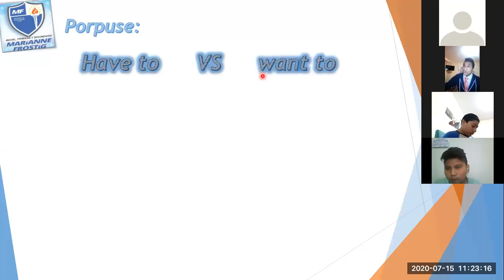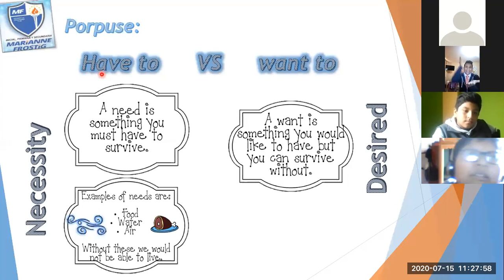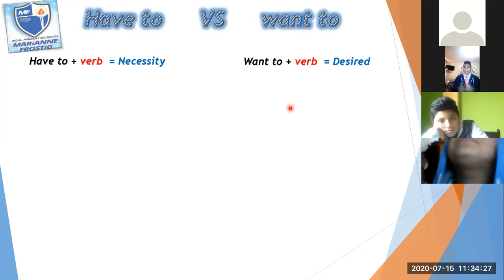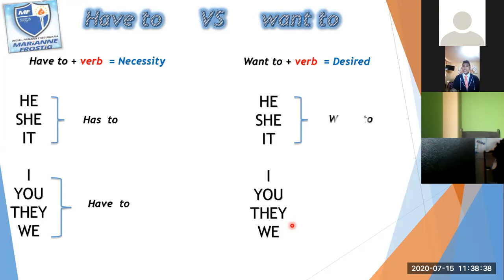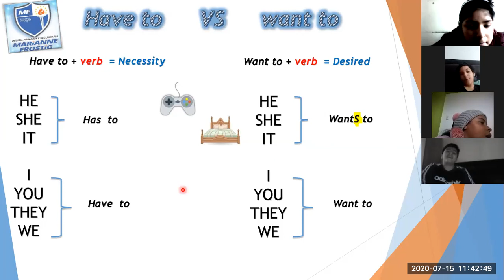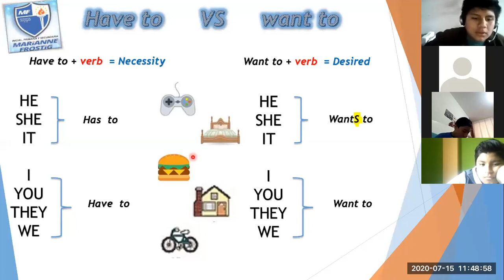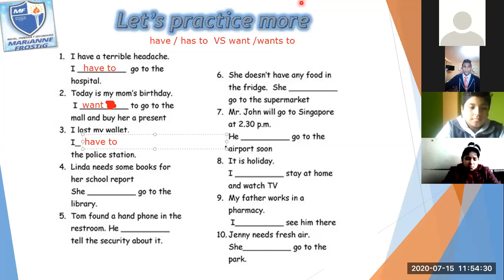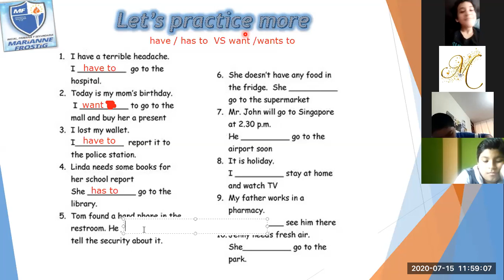6th grade Have to VS Want to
Have to   VS    Want to